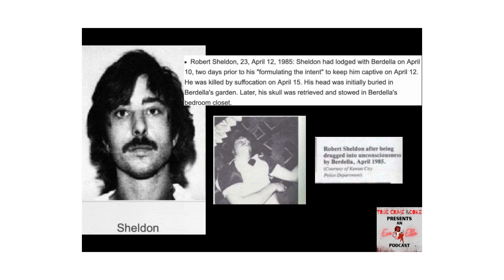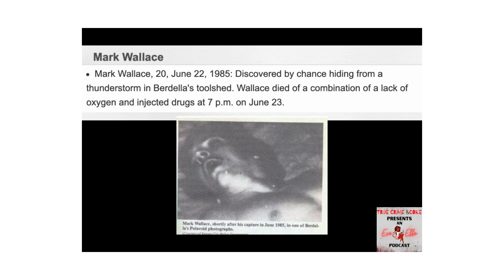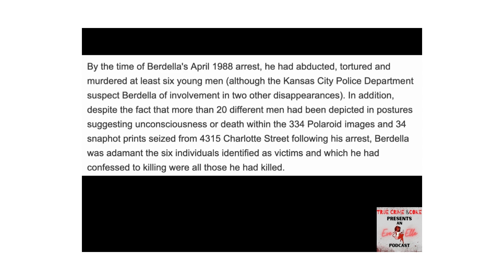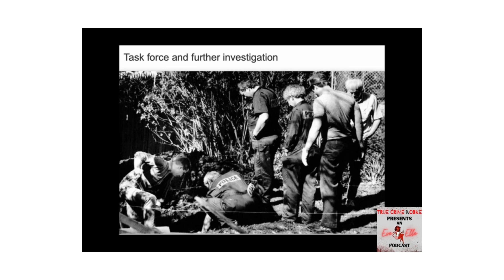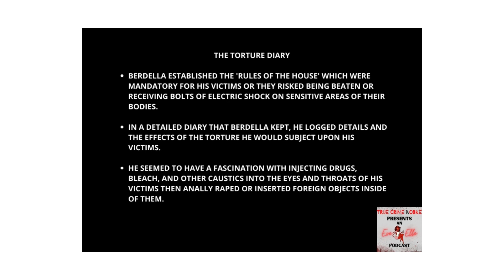ROBERT "BOB' BERDELLA SLIDESHOW - DETAILED EPISODE COMING SOON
Robert Andrew Berdella Jr. (January 31, 1949 – October 8, 1992) was an American serial killer, known as The Kansas City Butcher and The Collector, who kidnapped, raped, tortured, and murdered at least six men between 1984 and 1987 in Kansas City, Missouri after having forced his victims to endure periods of up to six weeks of captivity.
Describing his murders as being "some of my darkest fantasies becoming my reality",  Berdella pleaded guilty and was sentenced to life imprisonment without the possibility of parole for the first degree murder of one of his victims, Larry Pearson, in August 1988, and would later plead guilty to one further charge of first degree murder, and four charges of second degree murder in December 1988. He died of a heart attack while incarcerated at the Missouri State Penitentiary in October 1992.

Berdella became known as "The Kansas City Butcher" due to his practice of extensively dissecting his victims' bodies, which he would then dispose of in garbage bags, and "The Collector" due to both the movie which he stated was the basis of the fantasies behind the modus operandi of his crimes, and much of the evidence subsequently uncovered by investigators.